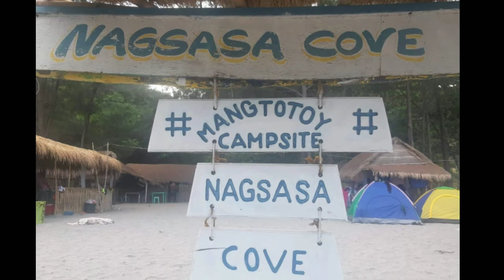NAGSASA COVE, ZAMBALES | TRAVEL EXPERIENCE | VLOG#28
ExploringandejoyingtheBeautyofNatureinNagsasaCoveZmabales Enjoying and exploring the beauty of nature in Nagsasa Cove in San Antonio, Zambales. JMD & PPMS Company Outing and Team Building last March 8-9, 2020 befroe the Enhanced Community Quarantine implemented. To all Sexy out there, Enjoy watching my new video. Mwuah